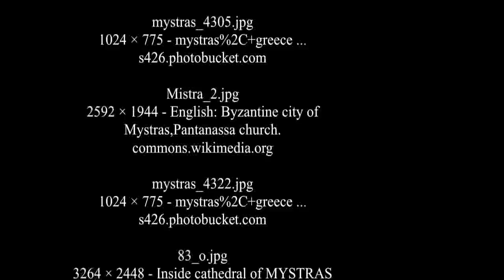Mystras - Greece - UNESCO World Heritage Site.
Mystras  was a fortified town in Morea (the medieval Peloponnese), on Mt. Taygetos, near ancient Sparta. In the 14th and 15th centuries, it served as the capital of the Byzantine Despotate of the Morea, experiencing a period of prosperity and cultural flowering. The site remained inhabited throughout the Ottoman period, when it was mistaken by Western travellers for ancient Sparta. It was abandoned in the 1830s, when the new town of Sparti was built, approximately eight kilometres to the east.History

In 1249, Mystras became the seat of the Latin Principality of Achaea, established in 1205 after the conquest of Constantinople during the Fourth Crusade, and Prince William II Villehardouin, a grand-nephew of the Fourth Crusade historian Geoffrey of Villehardouin, built a palace there.

In 1261, the Latins ceded Mystras and other forts in the southeastern Peloponnese as ransom for William II, who had been captured in Pelagonia, and Michael VIII Palaeologus made the city the seat of the new Despotate of the Morea. It remained the capital of the despotate, ruled by relatives of the Byzantine emperor, although the Venetians still controlled the coast and the islands. Mystras and the rest of Morea became relatively prosperous after 1261, compared to the rest of the empire. Under the despot Theodore it became the second most important city in the empire after Constantinople, and William II's palace became the second residence of the emperors.

The frescos in the Peribleptos Church, dating between 1348 and 1380, are a very rare surviving late Byzantine cycle, crucial for the understanding of Byzantine art.

Mystras was also the last centre of Byzantine scholarship; the Neoplatonist philosopher George Gemistos Plethon lived there until his death in 1452. He and other scholars based in Mystras influenced the Italian Renaissance, especially after he accompanied the emperor John VIII Palaeologus to Florence in 1439.

The last Byzantine emperor, Constantine XI, was despot at Mystras before he came to the throne. Demetrius Palaeologus the last despot of Morea, surrendered the city to the Ottoman emperor Mehmed II in 1460. The Venetians occupied it from 1687 to 1715, but otherwise the Ottomans held it until 1821 and the beginning of the Greek War of Independence. It was abandoned by King Otto for the newly rebuilt Sparti.

In 1989 the ruins, including the fortress, palace, churches, and monasteries, were named a UNESCO World Heritage Site. SOURCE : WIKIPEDIA